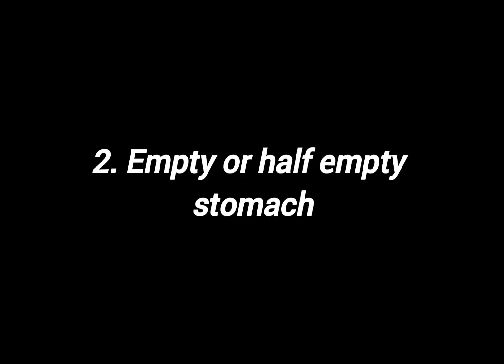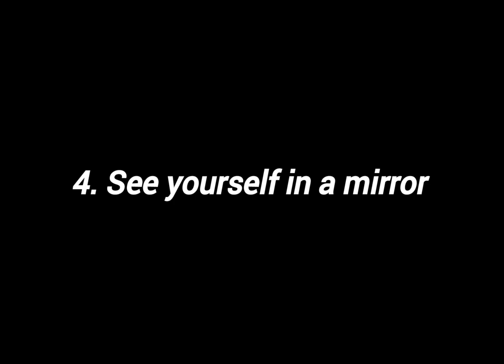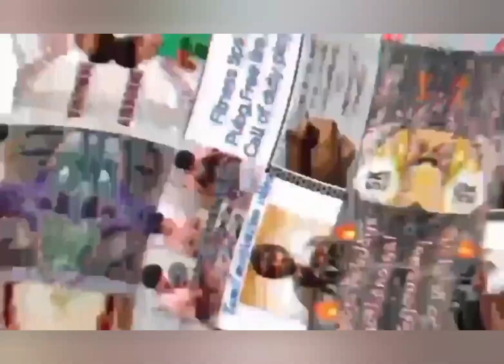Lazy mode to Active mode (7 simple steps to follow)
Video paarthu mudithu vittu thoongum mun friends ku share seidhu vittu piragu thoongavum

description ah read panna vandha unakku , lazyness irukka vaaippu illa

olunga poi velaya paaru 😂